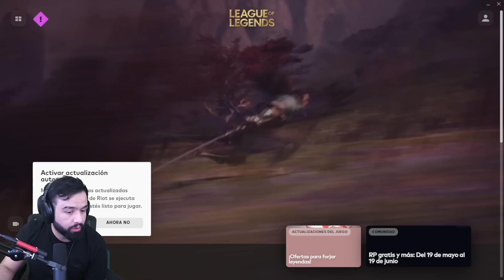😱 ¡NUNCA Gankear a Este TOP! TAHM KENCH | League of Legends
Este campeón en top no lo debes gankear nunca! una partida con Tahm Kench top!, los dejo con el gameplay y runas.